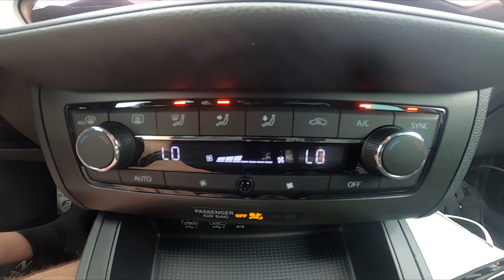How to Enable or Disable Front Windshield Blowing in Seat Ibiza V ( 2017 - now )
Years of Production:

2017 – Until Now

Generation:

VII Generation ( 2017 - Until Now )

Series:

Hatchback 5d Facelifting ( 2021 - Now )

Would You like to learn how to Enable or Disable Front Windshield Blowing in Seat Ibiza V? Air Blowing on the Windshield is a standard function in almost every car. It's very helpful because it restores visibility if the windshield is fogged up. Follow the video we've provided above to learn how to Turn Front Windshield Air Blowing in Seat Ibiza V!